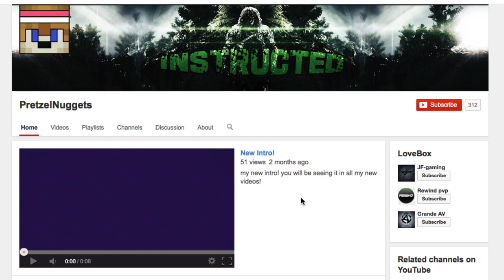Banner Contest RESULTS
Thanks for all the awesome entries you guys :D